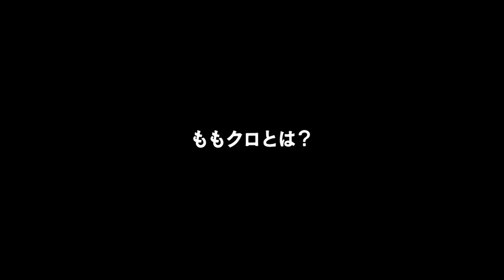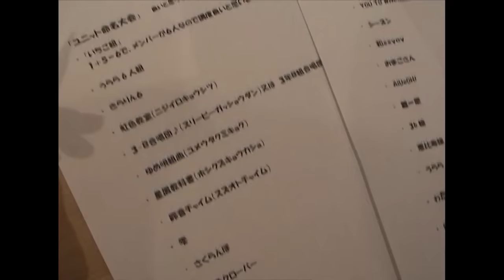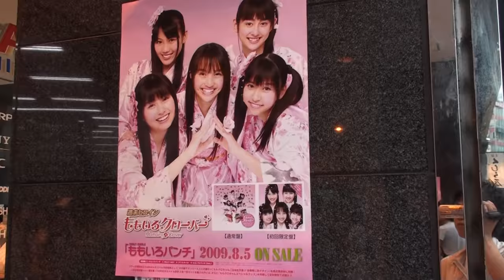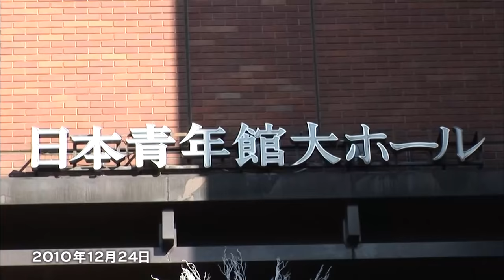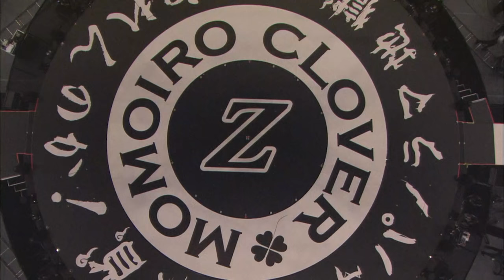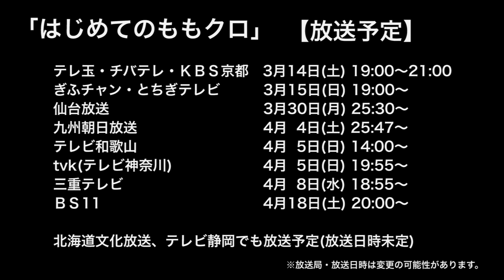ももいろクローバーZ「はじめてのももクロ ダイジェスト版」 "Momoclo for Beginners" Abridged Ver.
■6thオリジナルフルアルバム『祝典』（読み：しゅくてん）
発売日：5月17日（火）

■「BUTTOBI!」配信中
作詞/作曲：前山田健一
編曲：日比野裕史

■「HAND」配信中
作詞:Amon Hayashi
作曲:Dirty Orange/Amon Hayashi
編曲:Dirty Orange

“ももクロ”誕生からの7年間の成長を描いたドキュメンタリー「はじめてのももクロ」の“完全版” が、ついにBlu-ray化決定！
豪華特典付きのBlu-ray BOXと、初心者DVDの2形態で発売中☆
ダイジェスト版をYouTubeにて配信いたしました。
ももクロを初めてみる方も笑って泣けて楽しめる内容です。ぜひご覧ください！

"Hajimete no Momoclo (Momoclo for beginners)" Abridged Ver.(w/ English caption)

Check this website for more:
Who is Momoiro Clover Z?

MomoiroCloverZ
"Trans America Ultra Live" in 2016
11/15 HAWAII → 11/17 LA → 11/19 NY

--商品概要--
「はじめてのももクロ -完全版-」
《モノノフedition》Blu-ray BOX
■定価：6,944円＋税
■収録内容
【DISC-1 本編】「はじめてのももクロ -完全版-」本編
【DISC-2 特典映像】モノノフedition限定特典映像
(1)ももクロメンバーが自らの歴史を振り返る実況コメンタリー
(2)♪「ももいろパンチ」MV【手作りver.】
(3)♪「あの空へ向かって」MV【History ver.】
■封入特典：［ももクロイベントスケジュール表 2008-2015］

《初心者 edition》DVD
■定価：3,500円＋税
■収録内容
【DISC-1】「はじめてのももクロ -完全版-」本編